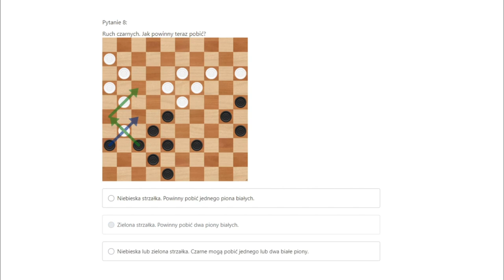Sensacyjna porażka Mistrzyni Polski! || Arleta Flisikowska - Łukasz Wocial || Osieczna, 2021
Sensacyjne wyniki są elementem każdego sportu i przychodzą w najmniej oczekiwanym momencie. Tak właśnie było w partii faworyzowanej aktualnej mistrzyni Polski Arlety Flisikowskiej przeciwko niedocenianemu Łukaszowi Wocialowi.

Arleta Flisikowska - Łukasz Wocial
Półfinały 45. Indywidualnych Mistrzostw Polski
Osieczna, 2021

0:00 - Wstęp
1:11 - Analiza
9:14 - Wóz albo przewóz
14:28 - Szansa Arlety
16:48 - Kluczowy moment
21:36 - Końcówka
25:10 - Zakończenie

◾️ certyfikaty ukończenia.